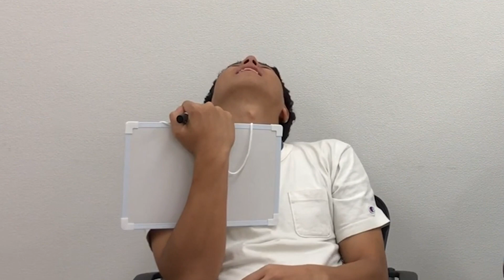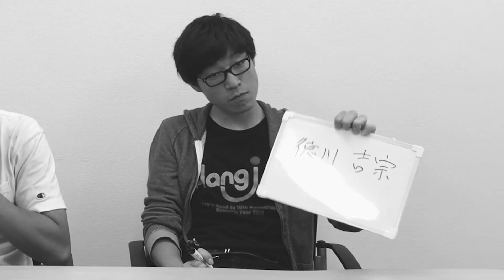ハマノvsサクモトどっちがバカがはっきりさせます。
クロウは正解にしてあげても良かったんじゃないの？というご意見があるかもしれないですが、動画上で不正解として進行してしまったためどうしようもなかったという理由が一点と、実はこのあと「どっちも間違えたからノーカンにしてくれ」という二人の強い希望により「日本の首相の名前を漢字で書け」という問題もやりまして、サクモトは正解したもののハマノはここでも間違え、結局のところ結果に影響はなかったためそのまま動画に残しました。

まあでもあそこはネイルと答えるべきですよ。

ハマノサクモトバカ系ドッキリ

【ドッキリ】自分だけ全く活躍できなかったら「使わないで」と言ってくるのか？

【わけわからん展開】存在しないことわざを出題し続けたらいつ気づくのか？

【ドッキリ】雑タトゥーを超信じたら、仕掛けた方はどれだけ調子にのるのか？

動画へのコメントもお待ちしています！